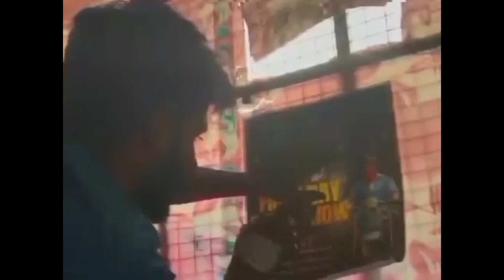Sheikh Mahra Dunki Drop 3 First Review Reaction | Dunki Official Teaser Review | Dunki Shahrukh